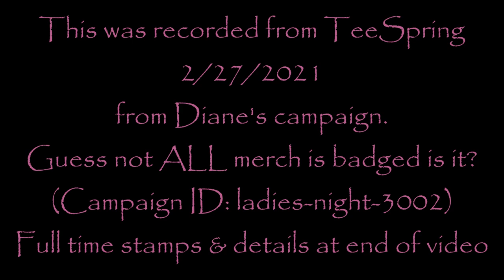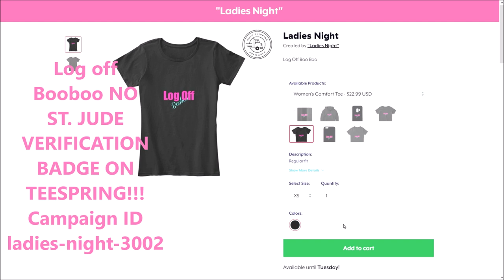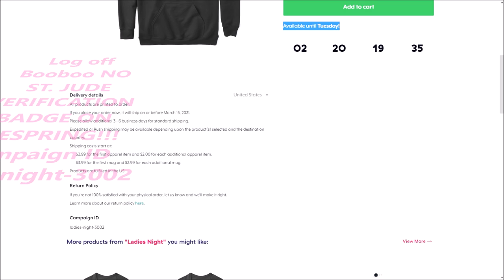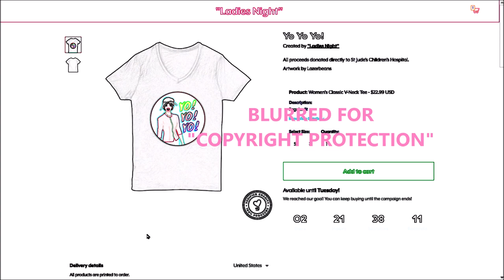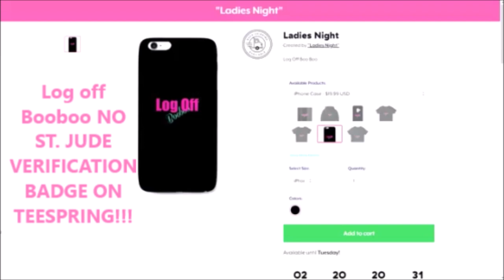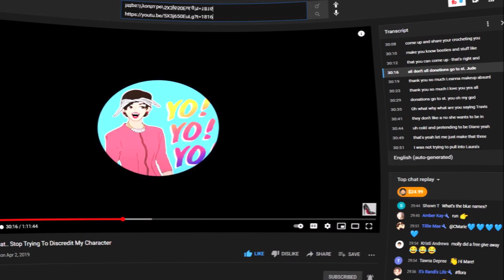DianesChannel WOW! So all Merch does not go to St. Jude???